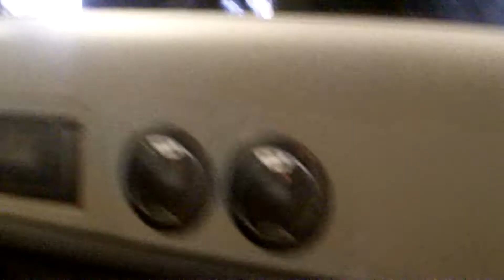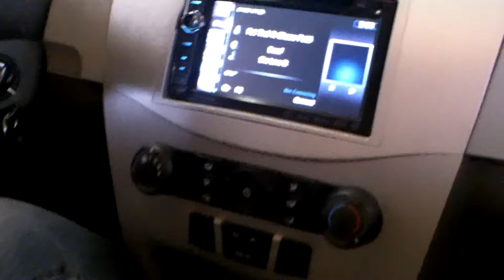2 Sundown Zv3 12's on 5k - Stuntfest 2k13